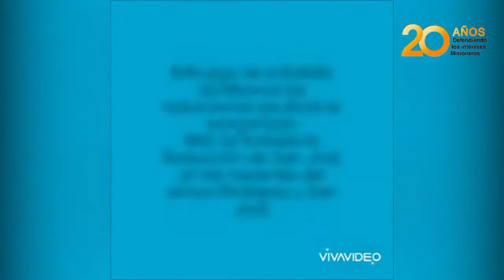128 Aniversario de San José Misiones